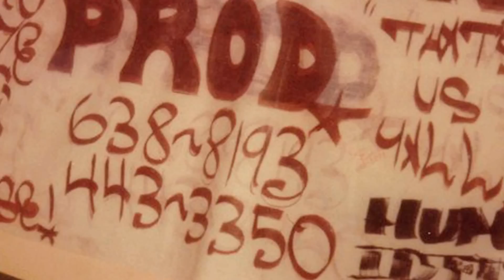Legends of Hip Hop-Newcleus.mov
Mini Documentary on the legendary group Newcleus.